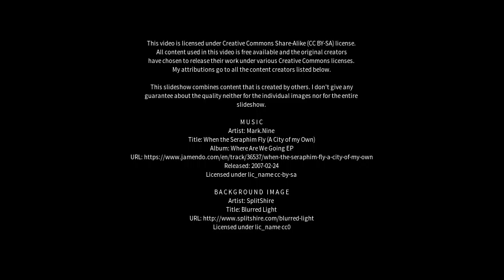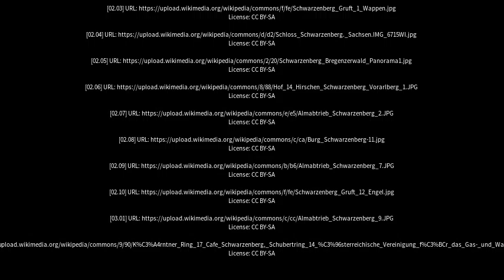Best places to visit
Best places to visit - Schwarzenberg (Germany) Best places to visit - Slideshows from all over the world - City trips, nature pictures, etc.